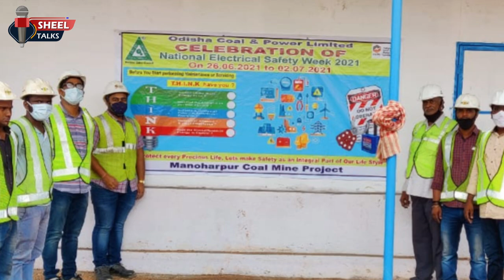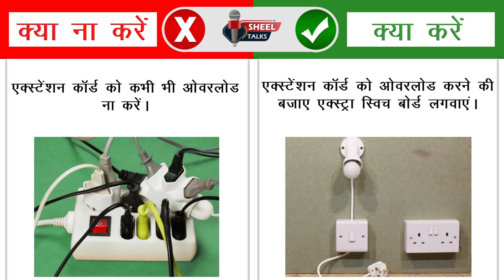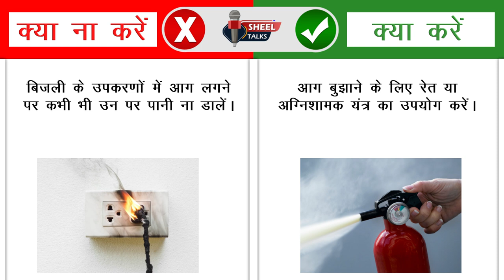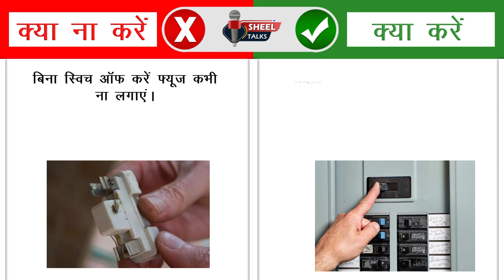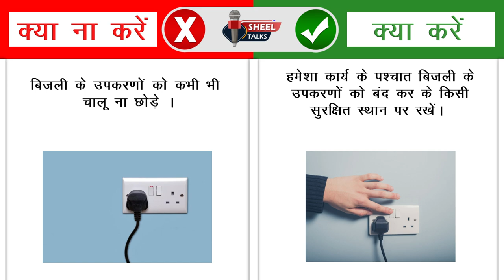Electrical Safety –Do’s & Don’ts || National Electrical Safety Week – Theme 2024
Electrical safety is of utmost importance to protect individuals from the hazards associated with electricity. Whether at home, in the workplace, or in public spaces, understanding and practicing electrical safety measures can prevent accidents, injuries, and even fatalities.
One crucial aspect of electrical safety is proper installation and maintenance of electrical systems. This includes ensuring that electrical wiring, outlets, and appliances are correctly installed and regularly inspected for any signs of wear, damage, or loose connections. Faulty wiring or equipment can lead to electric shocks, fires, or even explosions.